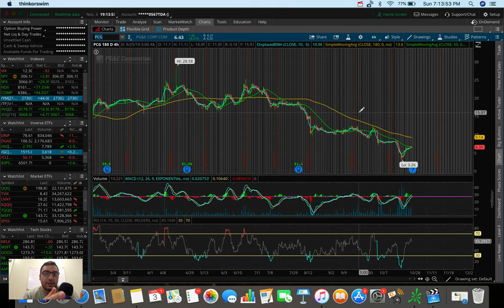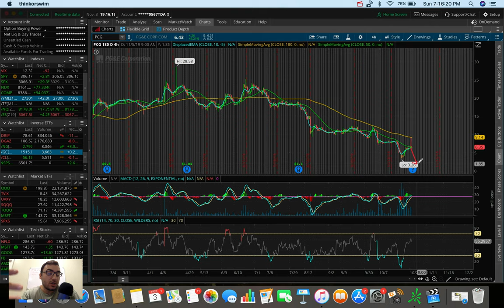NATURAL GAS GAPS UP! | Top Stocks November 2019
In this video I go over the top couple of stocks/ETFs/ETNs I'm looking to trade in the first full week of November in 2019.  I go over some stocks I'm looking to swing trade as well as some I'm looking to day trade.  I also go over natural gas/UGAZ and why I think it has huge potential for this upcoming week